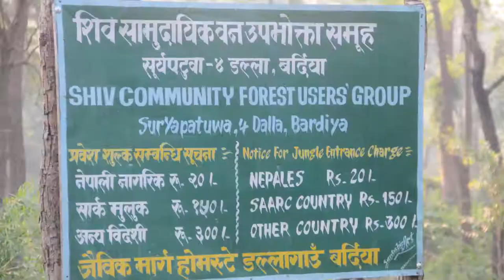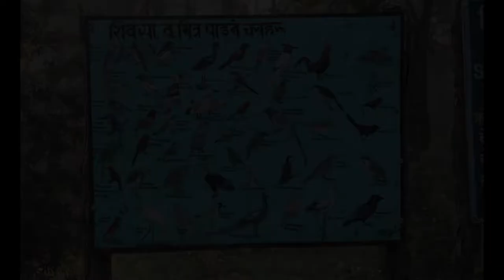One Horned Rhinoceros at near the Dalla Home Stay, Bardiya